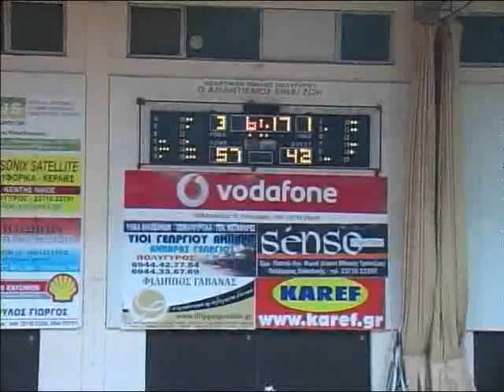AOΠ-Ιερισσός 69-53 / 7ο μερος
Το μεγάλο ματς στις 28/3/2010 που έκρινε τον Πρωταθλητή Χαλκιδικής Το 3ο Πρωτάθλημα στην ιστορία του Αθλητικού Ομίλου Πολυγυρου. Το 2ο ημίχρονο.